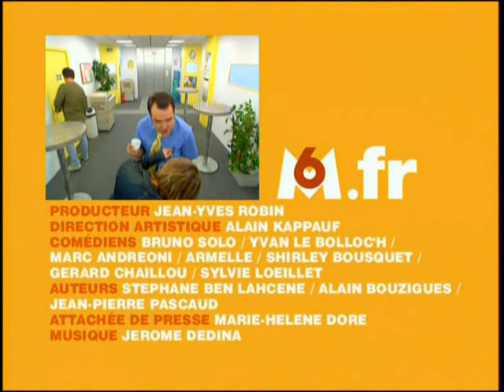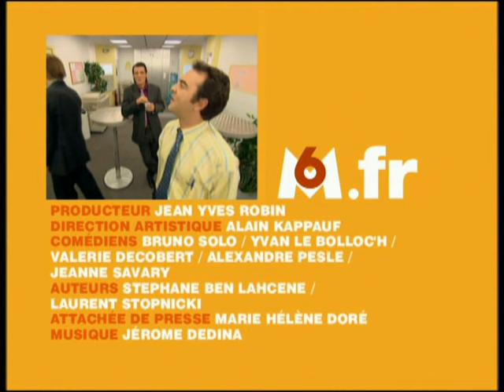camera cafe dvd 7